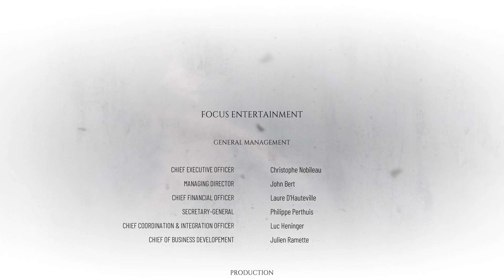A Plague Tale: Requiem Chapter 17 Playthrough with No Commentary (PS5 Capture)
This playthrough of A Plague Tale Requiem is me playing through the main story of the game without commentary. If you really enjoyed the video please check out my Instagram where I am very active, link in the link is below.